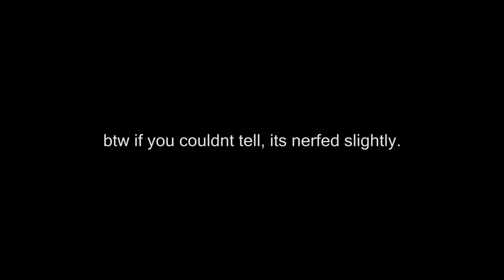Old Sonic Wave 64% to 100% - Progress Video #1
wow - Twitch - RealGMDBlue